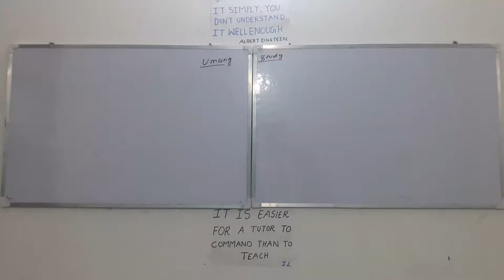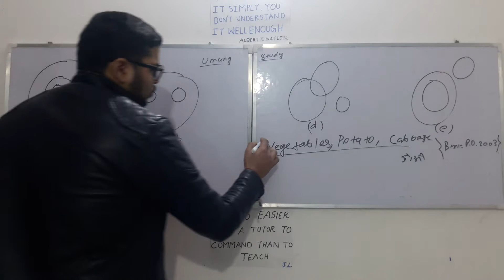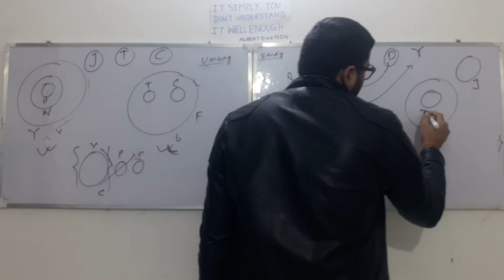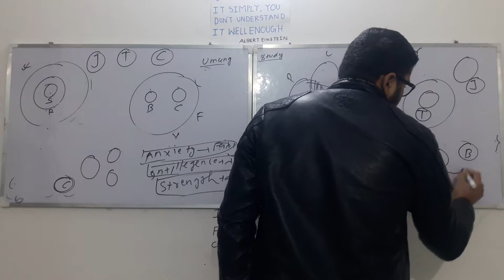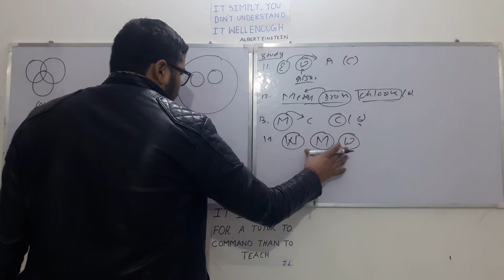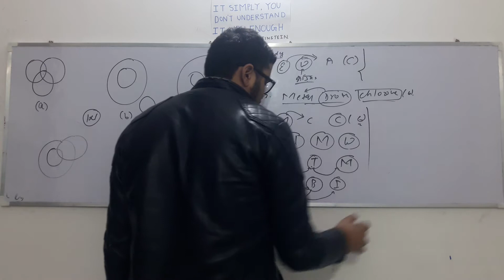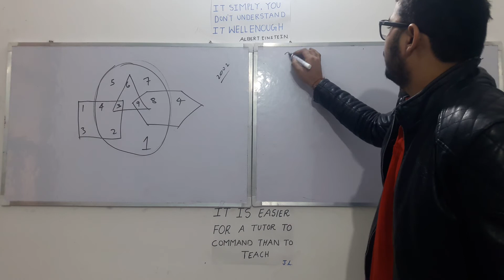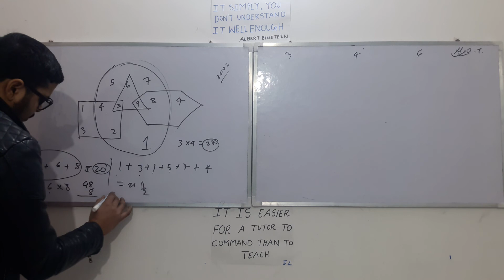Time & work RRB/SSC-JE Part 4